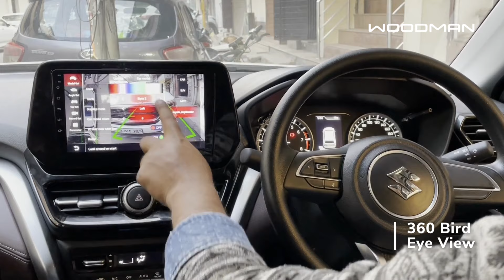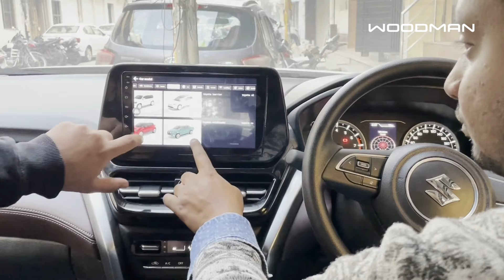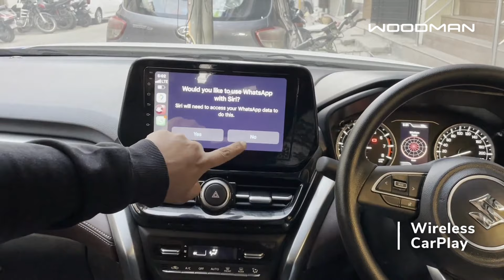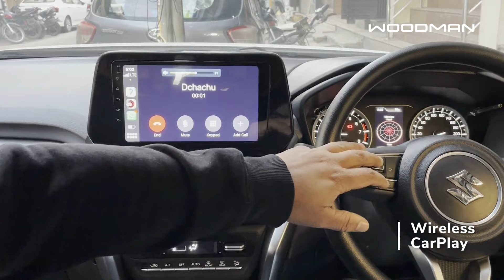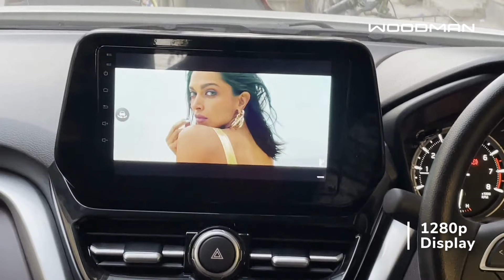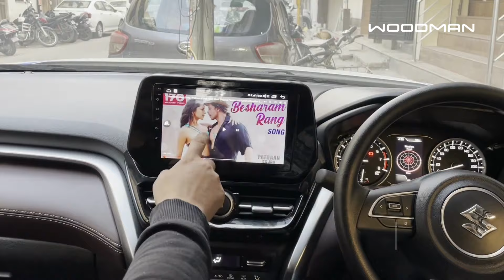Grand Vitara Android Stereo with Piano Finish Frame | Woodman 360 Bird View System Review | 2023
The Best ever 360 Bird Eye View Camera System installed in Grand Vitara

Highlights:
⚡ 360 Bird View | 3D & 2D View
⚡ Lag-Free System with Octa-Core Processor
⚡ QLED 1280*720P Screen
⚡ 4G Sim Slot
⚡ DSP- Chip with Surround Sound

⭐ Woodman 360 Android Music Player for Maruti Grand Vitara  comes with -
4 Cameras + Fitting Frame + Coupler Connectors + Stereo + GPS Antenna + Mic + Other  Connectors

⭐ Why Woodman?
- No Wire Cutting
- Proper Fitting
- Installation servcie in 350+
- Service support
- EMI up to 24 Months on all cards
- PAN India free delivery

Woodman Android Stereo gives your car a luxurious feel with top-loaded features. This smart car stereo for Maruti Grand Vitara  comes with a Google Android operating system and Smart User Interface to ensure that you can easily navigate through the features and functions.

✅ Buy  Android Car Music System for Maruti Grand Vitara  from HiWoodman.com
India's No. 1 Brand in Android Car Music Player.

Woodman Customer Review of 360 View Android Music Player installed in Maruti Grand Vitara .